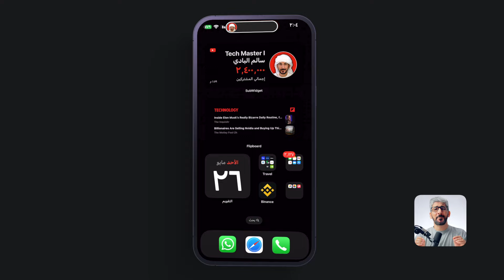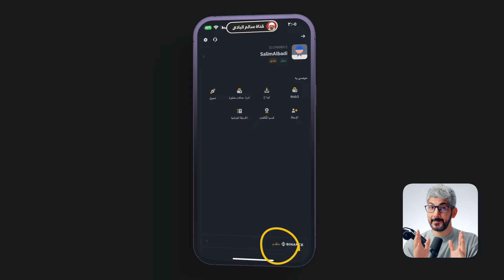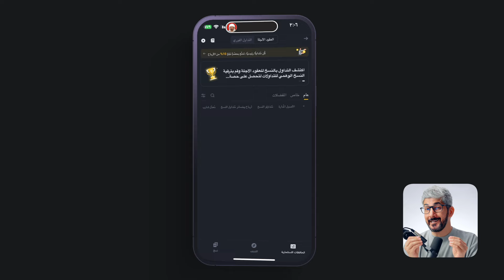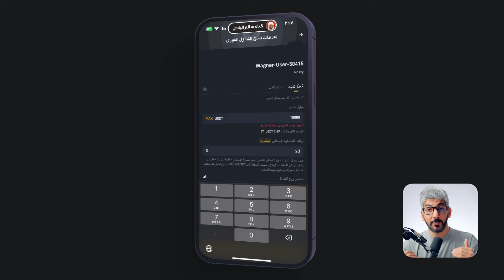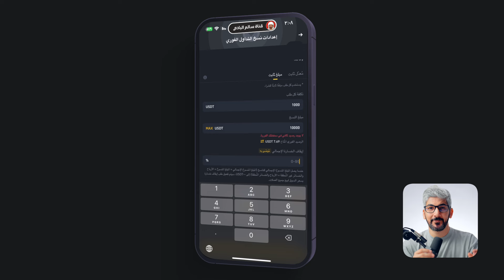منصة بينانس | شرح نسخ التداول الفوري للمبتدئين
أخيرًا، فعلت بينانس الخاصية المنتظرة لنسخ التداول الفوري.

هذه الخاصية مثالية للناس المبتدئين أو اللي حابين يتداولون لكن ما عندهم الوقت لتحليل العملات أو المهارة اللازمة.
ولللي ما يريد يدخل في شيء عالي الخطورة، فوق خطورة العملات الرقمية.

بكل بساطة، تقدر تحدد مبلغ الاستثمار وتختار متداول شاطر تنسخه.
في المقابل، بياخذ عمولة 10٪ من الأرباح لكل تداول ناجح تنسخه.
يعني لو استثمرت 100 دولار وربحت 5 دولار، الـ 100 دولار بتكون لك كاملة، بس الـ 5 دولار بياخذ منها 10٪، اللي تساوي دولار واحد.

لكن لحظة، في شيء مهم جدًا.

في السابق، خاصية نسخ التداول كانت موجودة فقط في العقود الآجلة، اللي خطورتها عالية لأنها تحتوي على رافعة مالية.
 يعني استثمارك يتضاعف وربحك سريع، بس خسارتك أيضًا سريعة.
 ولذا ما أنصح أي شخص يدخل العقود الآجلة أو أي نوع تداول في أي منصة تحتوي على رافعة مالية إلا إذا كان محترف وفاهم عدل.

تقدر تربح بسهولة في التداول الفوري والخطورة قليلة جدًا، بس في العقود الآجلة صعب!

بعد ما تسجل في بينانس وتوثق حسابك، بحط لك الرابط تحت الفيديو.

نسير على التداول، طبعًا نتأكد أنك على الواجهة المتقدمة.

نسير على النسخ، ونتأكد عدل أننا نكون في التداول الفوري مش العقود الآجلة.

إذا ما طلع لك الخيار، حدث تطبيق بينانس.

بعدها تختار متداول محترف. هذه طبعًا أصعب خطوة لأن ربحك وخسارتك تعتمد على مهارته.
 تقدر تشوف أداءه هنا ونسبة الربح.
أنا أحب أشوف الفترة الطويلة عشان أتأكد أنه مش مجرد محظوظ.
للأسف، الحد الأقصى للناس اللي تقدر تنسخ لكل متداول هو 300،
 فبتحصل متداولين شاطرين بس فل ما تقدر تدخل معاه. هنا تقدر تشوف العائد أو الأرباح.

وايضا الميزه توها نازله من اسبوعين فالمتداولين المحترفين بيزيدوا مع مرور الوقت

مثلاً نشوف هذا، هنا نشوف مدة تداوله وخبرته وعدد صفقاته.
ولما تنزل تحت بتشوف شلون يستثمر والصفقات اللي سكرها.

من تختار المتداول، اضغط على نسخ.

هني في طريقتين للتداول: الأولى إذا عندك فلوس كثيرة، والثانية إذا تبي تفصلها.

هنا تحط المبلغ اللي حاب تستثمره، وهنا إذا حاب تحط حد للخسارة.
يعني لو كان في هبوط حاد للسوق وتريد تطلع بفلوسك، تقدر تحط مثلاً 20٪ بعد خسارة هالنسبة، بتتسكر الصفقة بشكل تلقائي.

المبلغ الثابت أشوفه أفضل.

تحدد كم المبلغ اللي بتدخله في كل صفقة. يعني لما يشتري مثلاً إثيريوم، بكم تريد تنسخه؟
 تداول مثلاً بـ 100 دولار. وهنا كامل المبلغ اللي حاب تستثمره في جميع الطلبات. نقول ألف، يعني عندك عشر طلبات لأنك حددت كل طلب بـ 100 دولار.

وهنا حد للخسارة.

بعدها توافق أنك تعطيه 10٪ من الأرباح وشروط وأحكام بينانس، وتأكد.

تقدر توقف النسخ فاي وقت تريده بس الصفقات المفوحة لازم تسكرها او تنظر لحد ما هو يسكرها وياخذ ارباحة.

بكذا انته نسخت المتداول عن طريق التداول الفوري أو السبوت اللي خطورته أقل عن العقود الآجلة.

تدولوا بحذر ولا تستثمروا بفلوس ما تتحملوا خسارتها. كل التوفيق،  كان معاكم اخوكم سالم البادي
اشوفكم الفيديو القادم